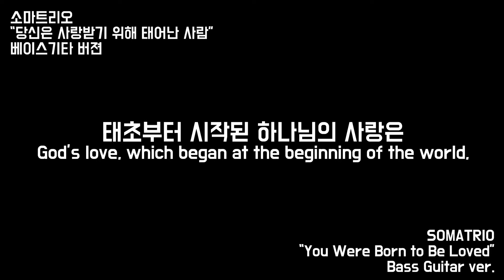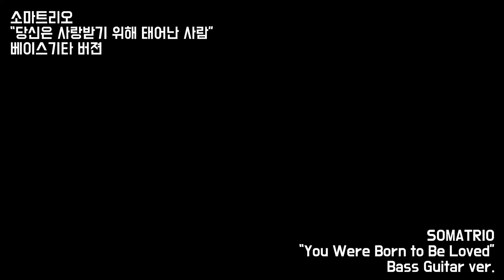당신은 사랑받기 위해 태어난 사람 You were born to be loved [Bass guitar ver.]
소마트리오 - 당신은 사랑받기 위해 태어난 사람
Somatrio - You were born to be loved

*본 영상으로 개인 수익창출을 하지 않습니다.
베이스기타: Cort A4 Custom Z
녹음: Steinberg Cubase 5
인터페이스: M-Audio Fast Track C400
편집: Adobe Premiere Pro 2021